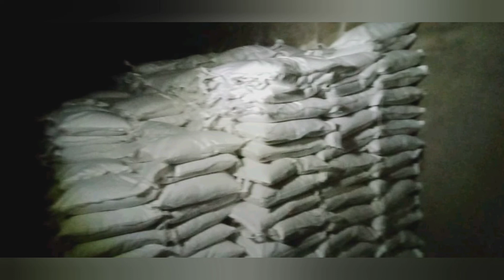Bjb சார்பில் டாக்டர் R. ராம்குமார் மாவட்ட கவுன்சிலர் மக்களுக்கு நிவாரணம் வழங்கினர்